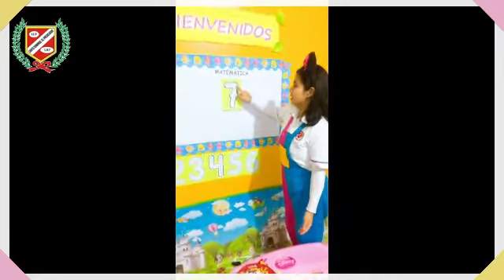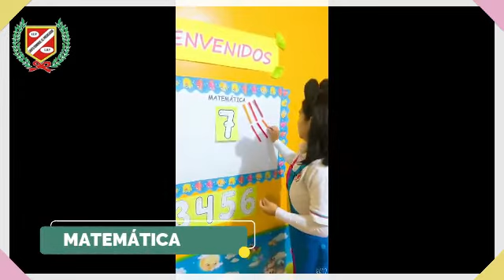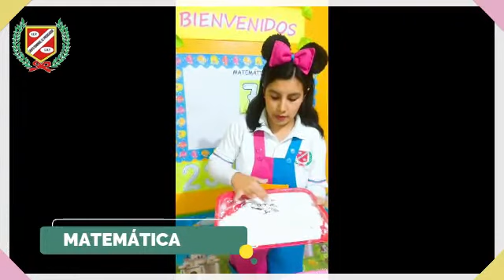MATEMÁTICA - NÚMERO 7 - 4 AÑOS 2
💻👩‍🏫CLASES VIRTUALES👨‍🏫🖥🖱📧

▶️Curso : MATEMÁTICA
▶️Tema : NÚMERO 7
▶️Profesor : NATHALY GUERRA
▶️Grado : INICIAL 4 AÑOS 2
▶️Mes : JUNIO